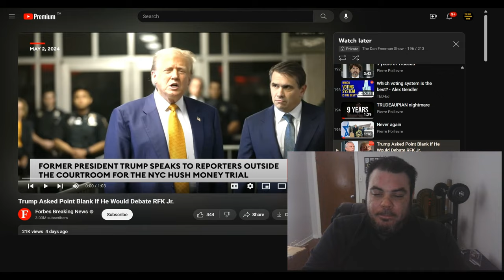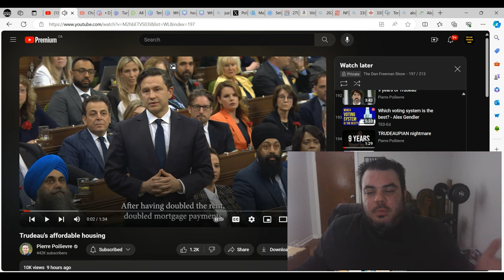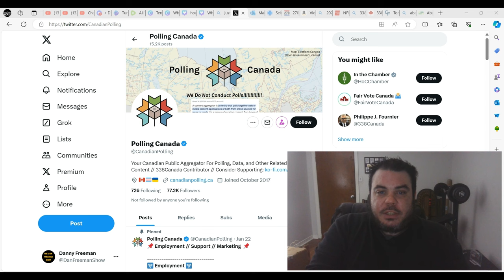Will RFK Jr And Trump DEBATE?